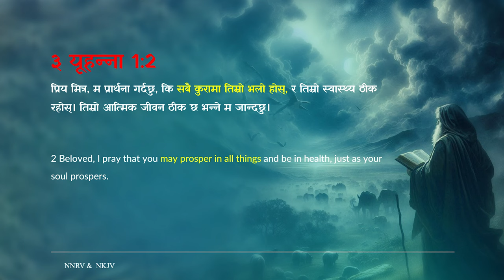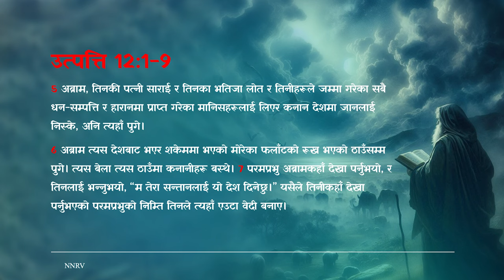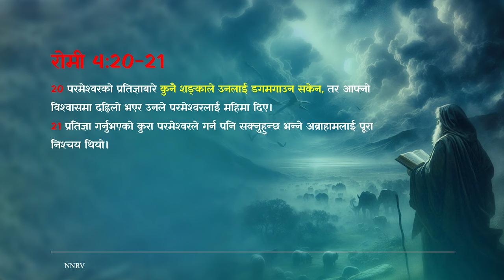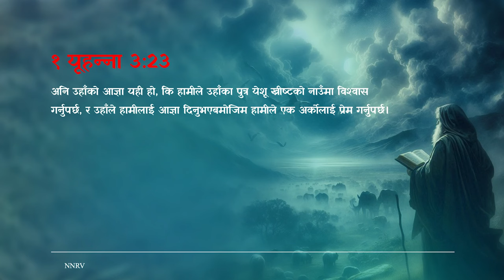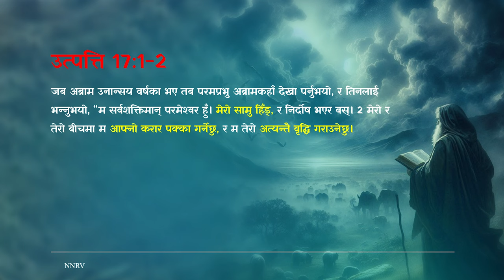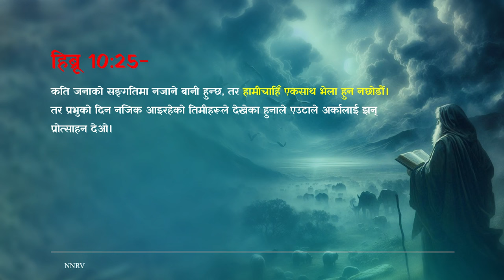अब्राहामको सफलताको रहस्य - Secret to Abraham’s Success | Nepali Sermon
Nepali sermon
Topic: अब्राहामको सफलताको रहस्य - Secret to Abraham’s success
Speaker: Prakash Biswa

This channel is dedicated to uplifting, inspiring, and empowering your spiritual journey with the Lord.  Additionally, you'll have access to video tutorials that can greatly benefit both you and your church. Engage with sermons that aim to empower and profoundly bless you on your spiritual path.